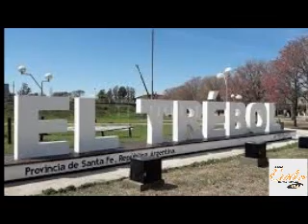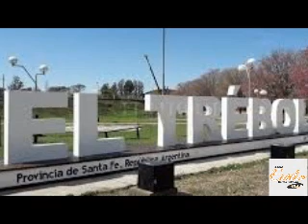Intendente Fernando Almada - Situación epidemiológica en El Trébol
El intendente de El Trébol, Fernando Almada dialogó de manera directa con Radio Estilo y volvió a hablar sobre este tema y se mostró preocupado por el avance del virus y al mismo tiempo, ocupado en la situación que toca afrontar y que apunta a cortar los contagios.